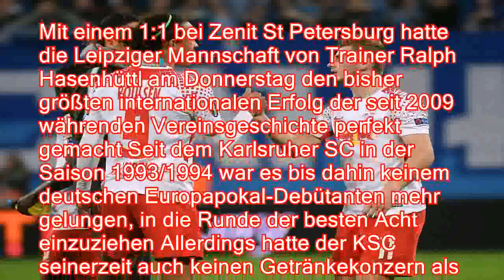Viertelfinale der Europaliga: RB Leipzig trifft auf Olympique Marseille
RB Leipzig spielt im Viertelfinale der Fußball-Europaliga gegen Olympique Marseille Die Rasenballsportler treten am 5 April zuerst im Zentralstadion an, das Rückspiel findet dann am 12 April in Südfrankreich statt Arsenal trifft auf ZSKA Moskau RB Leipzig spielt im Viertelfinale der Fußball-Europaliga gegen Olympique Marseille Die Rasenballsportler treten am 5 April im Zentralstadion an, das Rückspiel findet dann am 12 April in Südfrankreich an der Côte d´Azur beim Tabellendritten der Ligue 1 statt Das ergab die Auslosung der Uefa in Nyon in der Schweiz Mit einem 1:1 bei Zenit St Petersburg hatte die Leipziger Mannschaft von Trainer Ralph Hasenhüttl am Donnerstag den bisher größten internationalen Erfolg der seit 2009 währenden Vereinsgeschichte perfekt gemacht Seit dem Karlsruher SC in der Saison 1993/1994 war